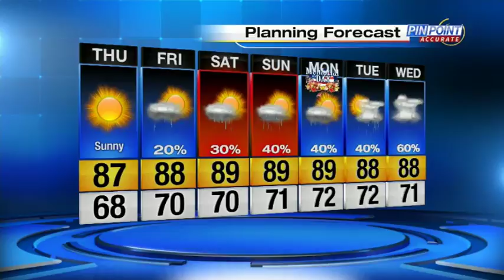News 6 weather webcast